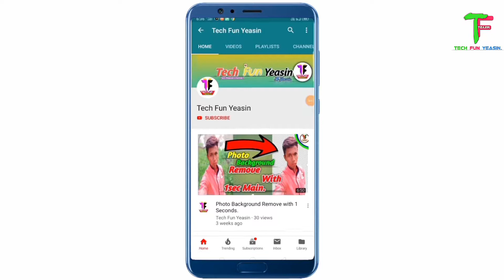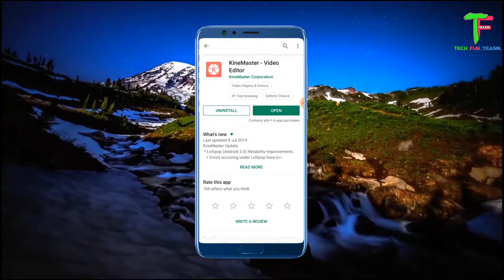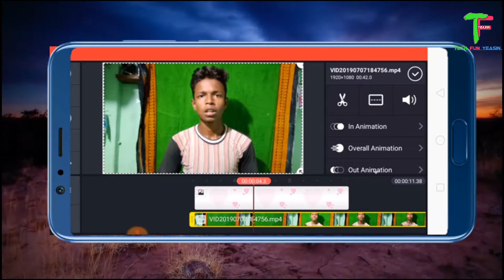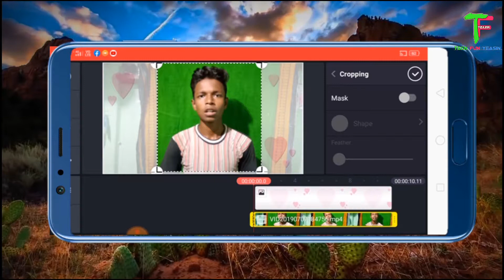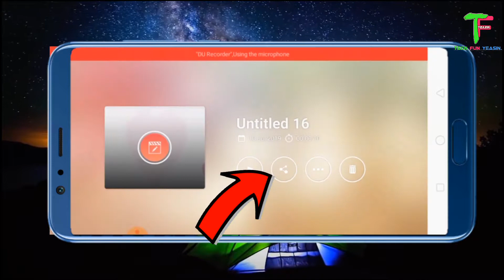Video Background Remove kaise Kare // How to make Video Background Change //Tech Fun Yeasin//SK Yeas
Hello Dosto.
   Mera Naam He SK Yeasin And  Aap Dekhrahaho Tech Fun Yeasin.
So Friends Chalie Surukarte He

--So Friends...Aaj Is Video Main Baat Marne Bale He Video Ka Background Remove kaise Kare..

My Setup [Best By Link 👇]

📷 Camera {Realme 3}=-Realme 3 (Dynamic Black, 32 GB)

Tripod =-Perfect Nova (Device Of Man) Tripod-3110 Portable Adjustable Aluminum Lightweight Camera Stand With Three-Dimensional Head & Quick Release Plate For Video Cameras and mobile Tripod

Mic {Sumsung Earphone}=-pervious 0123 Wired Headset with Mic

So Friends.. Video Pasend Aya Hoga to Like 👍 Kare And Video Keisa Laga Please Comments 📩Section Main Baatae Or Is Video Ko Please Share ↗️ Kare..Hmm Or Ak Baat Subscribe Karna Maat Bhulega .